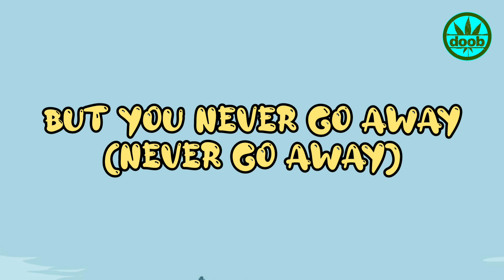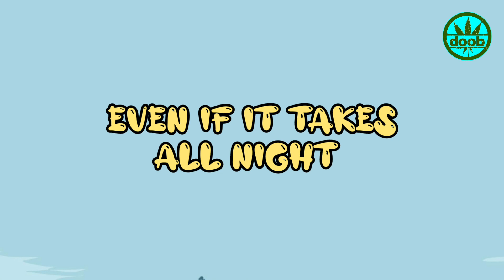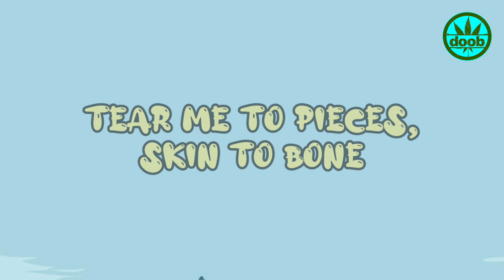Billie Eilish - lovely (Lyrics) ft. Khalid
● 𝗖𝗿𝗲𝗱𝗶𝘁𝘀

Song - Lovely
Singer - Billie Eilish & Khalid

● Lyrics

Woah, yeah
Yeah, ah
Woah, woah
Hello, welcome home

● 𝗖𝗿𝗲𝗱𝗶𝘁𝘀
Background: video 📷

● 𝗧𝗮𝗴𝘀📄